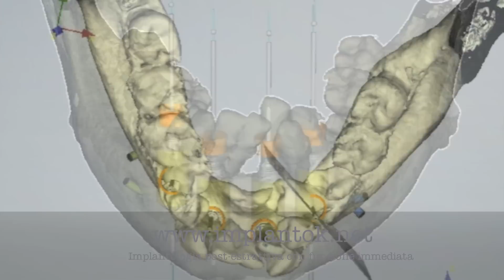Thommen 即時荷重技術ノーベルガイドによる口腔インプラント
口腔インプラント、即時荷重、アストラテックは、デンツプライ促進
dr.Giancarlo Gioacchini "ガイド"を使用することができアストラテックデンツプライが容易になります。最終補綴物金属複合体の即時挿入時間未満で治具の頭部。、即時荷重